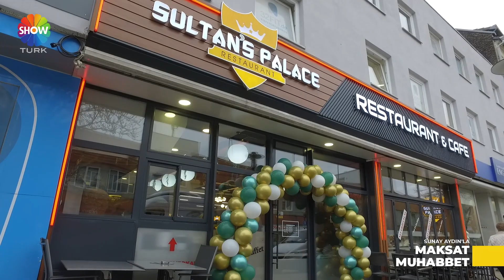Sunay Aydın'la Maksat Muhabbet Sultan Palace